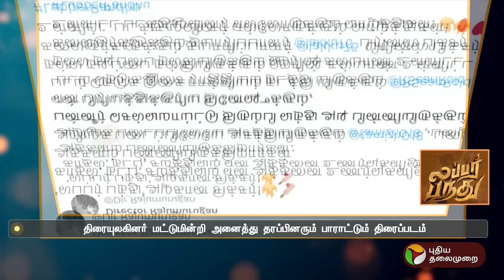திரைத்துறை பிரபலங்கள் பாராட்டும் "லப்பர் பந்து"